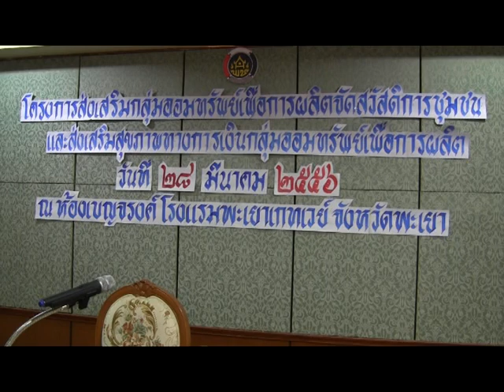ส่งเสริมกลุ่มออมทรัพย์เพื่อการผลิตจัดสวัสดิการชุมชน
เมื่อพฤหัสบดีที่ ๒๘ มีนาคม ๒๕๕๖ ได้มีการจัดกิจกรรมตามยุทธศาสตร์กรมการพัฒนาชุมชน ประจำปี ๒๕๕๖ โครงการส่งเสริมกลุ่มออมทรัพย์เพื่อการผลิตจัดสวัสดิการชุมชน และส่งเสริมสุขภาพกลุ่มออมทรัพย์ฯ สถานที่ ณ ห้องเบญจรงค์ โรงแรมเกทเวย์ อำเภอเมือง จังหวัดพะเยา โดยมี คุณนายชาตรี ธินนท์ หัวหน้ากลุ่มงานส่งเสริมการพัฒนาชุมชน เป็นผู้บรรยายกลุมออมทรัพย์เพื่อการผลิตกับการพัฒนาชุมชน ได้มีการส่งเสริมและสนับสนุนให้ประชาชนรวมตัวกันจัดตั้งกลุมออมทรัพย์เพื่อการผลิตขึ้นโดยใช้หลักพึ่งพาตนเอง หลักคุณธรรม ของคนภายในชุมชน.